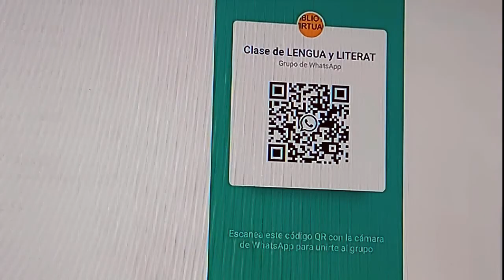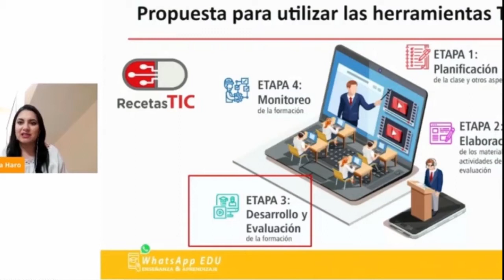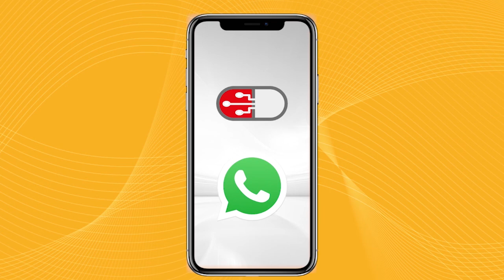WhatsAppEDU Pude realizar mi proyecto de investigación sobre WhatsApp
Sandra Castro, nos comparte su experiencia de haber participado en una de nuestras ediciones del programa WhatsAppEDU, y de como le ha ayudado en su proyecto de invetigación y aplicación práctica en la Institución educativa donde labora, de la amazonia ecuatoriana.

¡Tu también puedes ser un docente innovador!